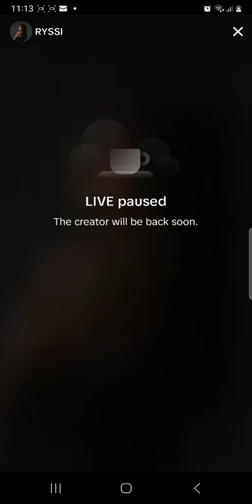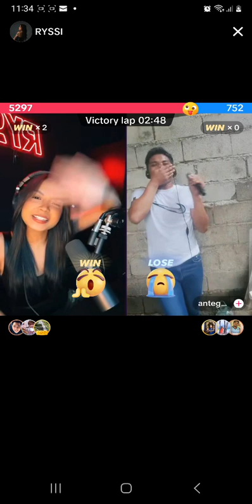December 22, 2023